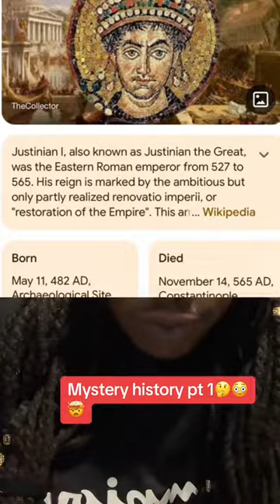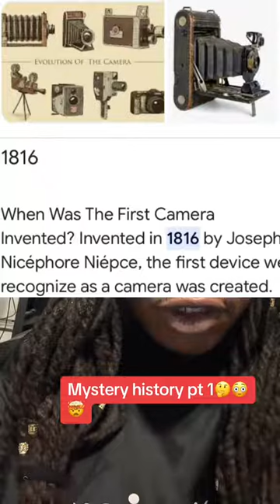Mysterious History About America And the ancient Roma.